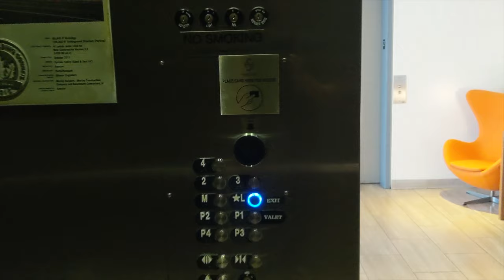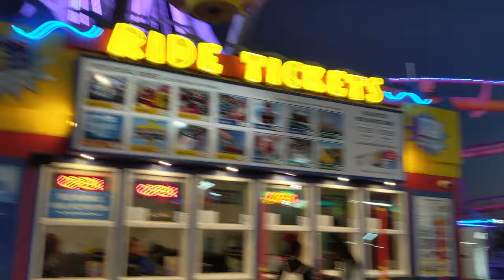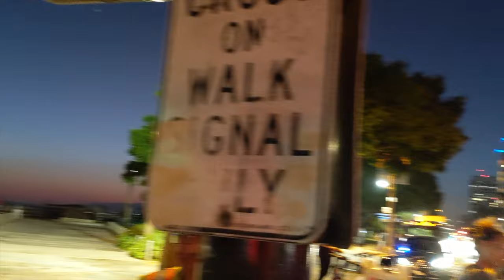Santa Monica Pier Walk from My Hotel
Walk from the Shore Hotel.

2 minute walk if you go normal speed.  2 minutes to the pier, volleyball, muscle beach workout bars and rings.

Pool and jacuzzi to cool down or relax the muscles.